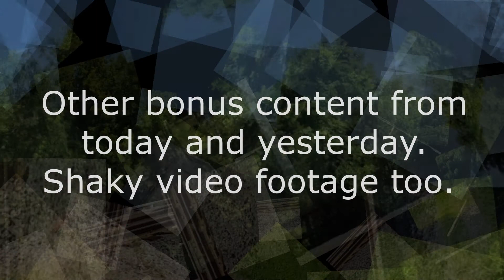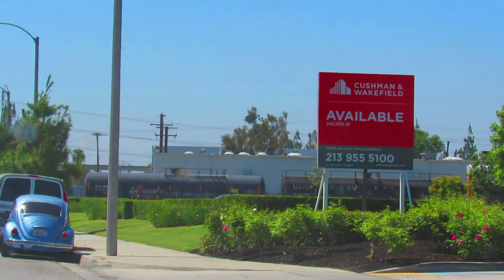6/28/19 UP Southern Pacific heritage 1996 on a WB meets an EB at Mission Mill Rd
Here is our 4th Union Pacific heritage we caught this year. We already shot all 6 during our 8 years of fanning but we always try to get them again when it has been long enough and it has for UP 1996.

Anyways, here is a video that will show a WB Union Pacific harbor bound international loaded stack with UP SP Heritage SD70ACe 1996 as the 4th unit trailing. Just as the WB was about to end, a EB international/domestic mix stack train-ILBG3 maybe-flies behind with standard power. Before this, we spotted what was left of a EB UP Manifest hauler likely from Long Beach as well as an image taken yesterday of El Monte Metrolink station.

Also, Jon got a new phone so the shots from it may seem much improved from our last one. An image sample will be shown as the title.

JonRailVideos2019